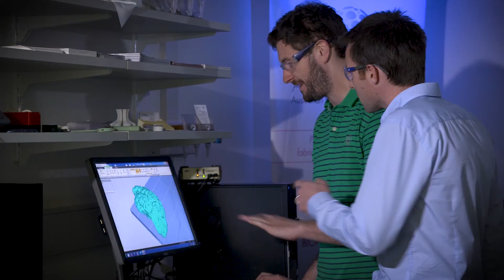Wollongong to host ICONN 2018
Wollongong will play host to the International Conference on Nanoscience and Nanotechnology (ICONN) 2018! Join us as we look to turn fundamental science into applications with high impact in this beautiful city nestled between the mountains and the sea.

This is event will be held at the University of Wollongong which is also the headquarters for the ARC Centre of Excellence for Electromaterials Science (ACES).